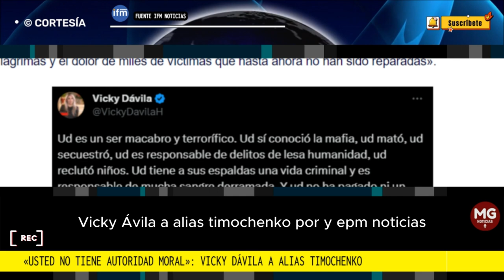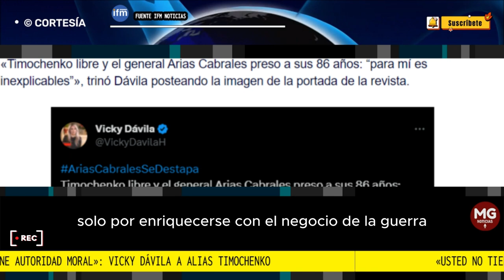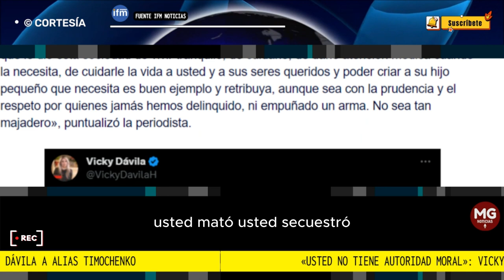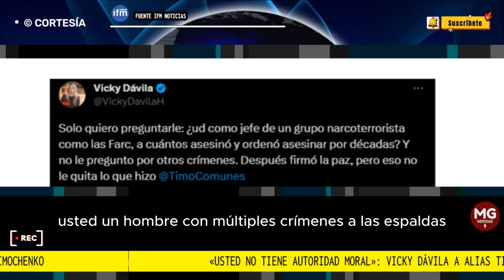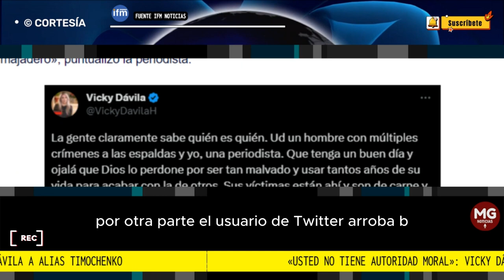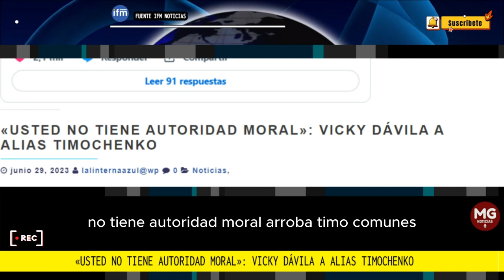'USTED NO TIENE AUTORIDAD MORAL': VICKY DÁVILA A TIMOCHENKO 🔴 Por IFM Noticias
Pero la situación no paró ahí, ante el ataque, la reconocida periodista colombiana cuestionó la vida pasada del comandante del grupo terrorista de las FARC, antes de firmar el proceso de Paz con Juan Manuel Santos en 2016.